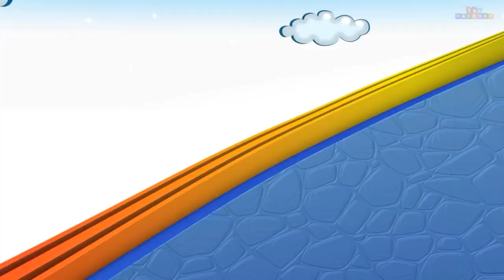Train + car cartoon for kids// kids cartoon//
Train +car cartoon for kids
Kids cartoon
Cartoon ideas
Entertainment